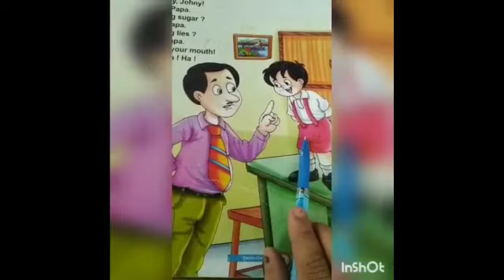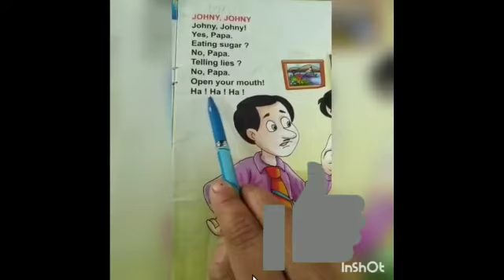Rhymes for kids. Johny Johny Rhyme. Manju Shukla all in one channel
Video from Manju Shukla all in one channel. Rhymes for kid. Johny Johny.